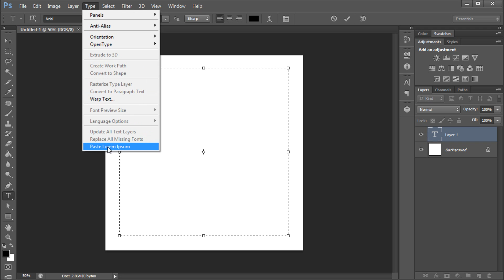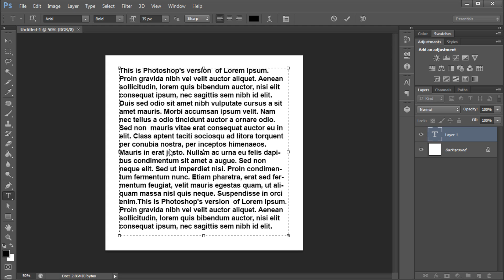60 Second Photoshop Tutorial : CS6 New Lorem Ipsum Generator -HD-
In this 60 second tutorial, you will learn how to use the new lorem ipsum generator in Photoshop CS6.